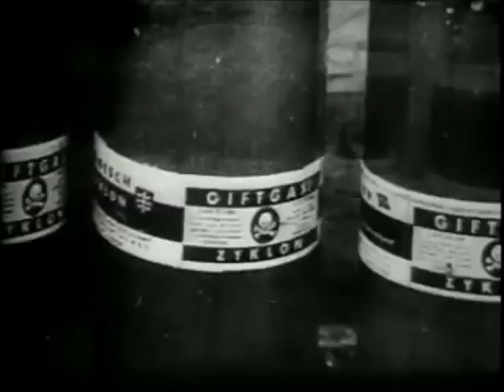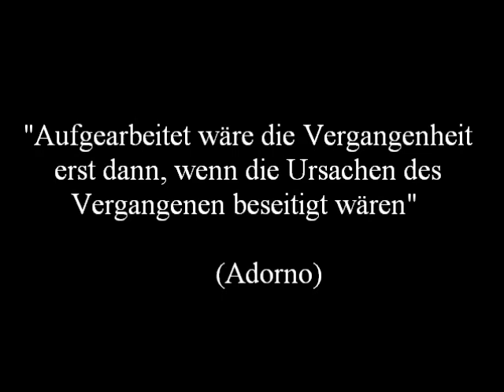THE FANCY DOLLS - Factory Of Death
I'm walking through the gate into the factory of death
As just one of many thousand nameless working slaves here
I lost my identity, I'm just a number now
Like all the striped uniformed skeleton's crowd

I'm in the factory of death! (4x)

Walls of barbed wire and watchtowers around
No chance to hide, no chance to run away
For those who can't work, those who are weak and tired
Crematories are burning around day and night

They're spitting on me and they hit me in my face
Because I am just the scum and they are the master race
And the day will come when I'm ill and weak
There will be a new selection and the gas chamber is waiting for me

I'm in the factory of death! (8x)
credits

Dedicated to all the victims of the Holocaust!

Text and music written and composed by S. Salmiak;

Get the killer-LP "Behind Broken Windows" on Razmataz Records!